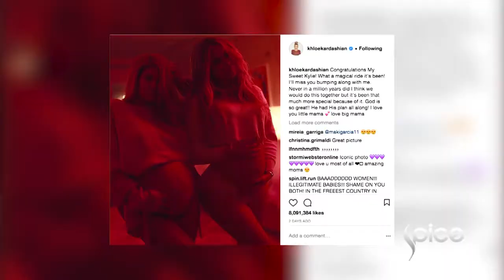What do you think about how Kylie Jenner Managed Stormi Webster Pregnancy? | Fashion 360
What do you think about how Kylie Jenner Managed Stormi Webster Pregnancy?  + Paris Jackson, Selena Gomez | Fashion 360